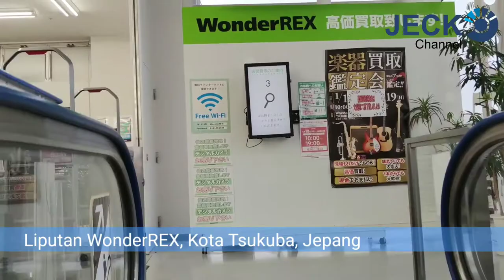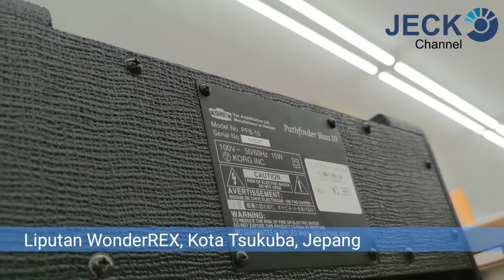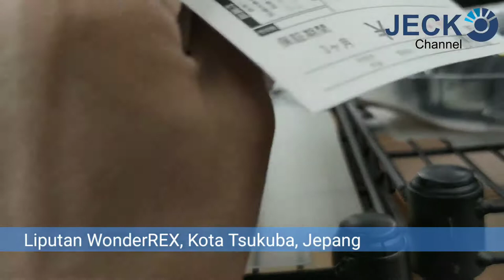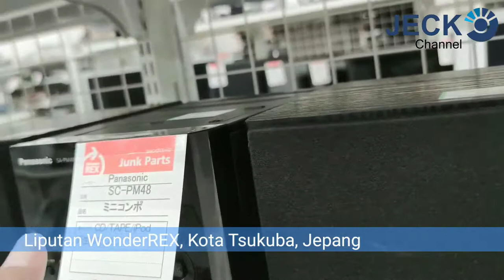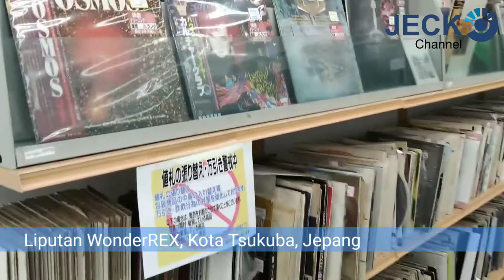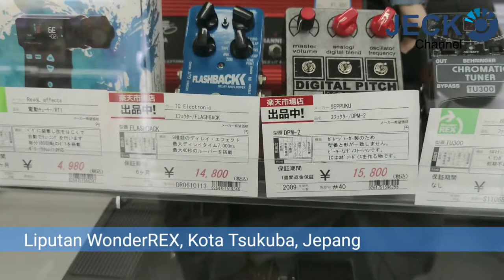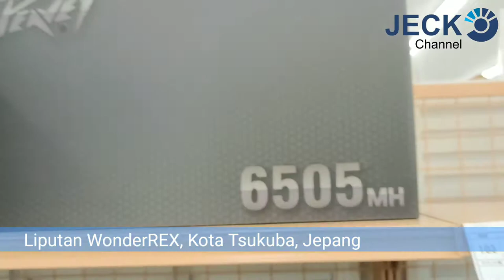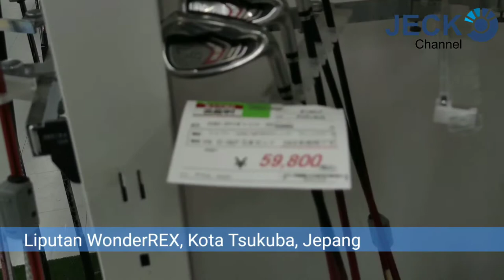Liputan WonderREX, Mall Barang Second, Kota Tsukuba, Jepang